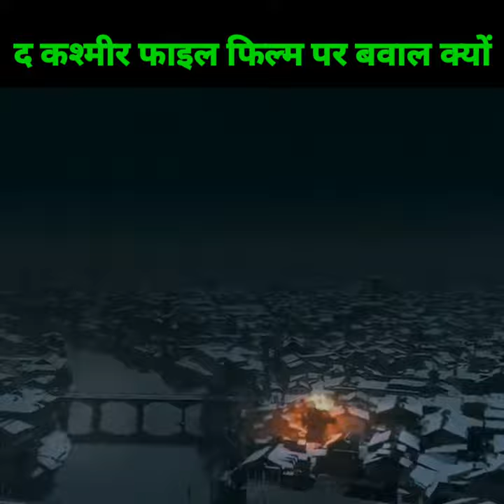द कश्मीर फाइल्स फिल्म पर बवाल क्यों@worldwizfacts Amazing Fact In Hindi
🔔worldwizfacts and shorts video welcome you to this channel where you can find
🔔Here You Will Find Videos About Facts, Education And Science Related. But Mainly We Make Videos On Facts, You Can Watch Our Videos And You Will Definetly Like It. And If You Like It Please Share Those Videos With Your Friends And Family So Make Sure To Subscribe Our Channel And Hit That Bell Icon 🔔 To Never Miss Any Upload.
◈◈◈◈◈◈MUSIC CREDIT◈◈◈◈◈◈◈
1)  Motivational Videos
2)  Facts videos
3) Life Quotes + Motivational Quotes
4) Life story short videos
* Trending News ,and Facts News
🔔This channel will help you in these ways :-
1) To improve your life
2) To improve your knowledge
3) To motivate you with life short stories.